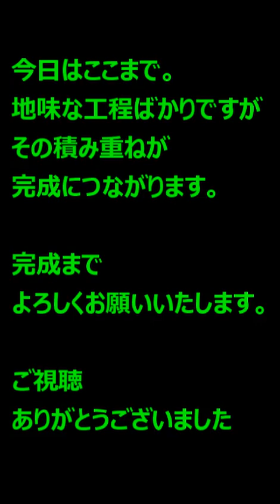ミニだんじり製作 とりふすまをつくる パート２